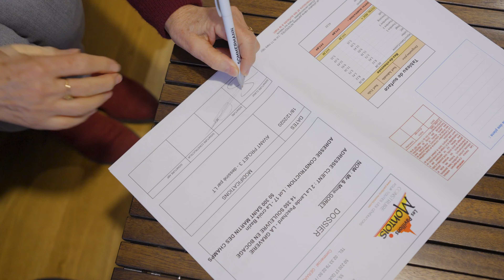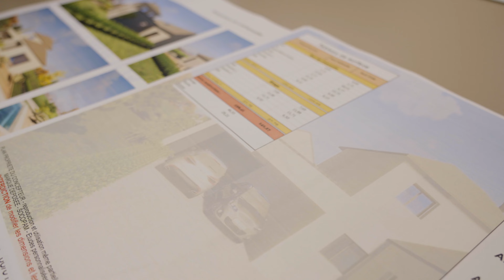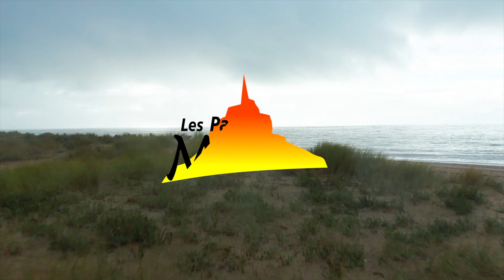LES PAVILLONS MONTOIS - Construire pour toutes les générations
Historiquement implantés à Avranches (50, Manche) où s’est établi le siège social de l’entreprise en 1974, Les Pavillons Montois se sont étendus de manière mesurée pour conserver une relation de proximité avec leurs partenaires, artisans et leurs clients. Également présents à Saint-Malo (35, Ille-et-Vilaine) et Coutances (50, Manche), les Pavillons Montois figurent parmi les constructeurs régionaux les plus ancrés historiquement et territorialement. Cette longévité et cette confiance sont le résultat du respect des engagements et de la qualité que Les Pavillons Montois partagent avec leur réseau d’artisans locaux en Bretagne et en Normandie. Pour aller plus loin